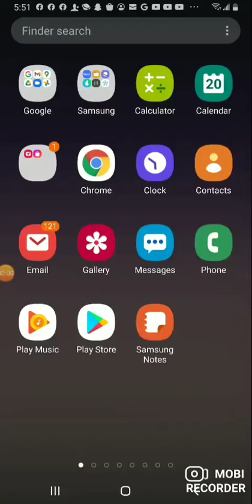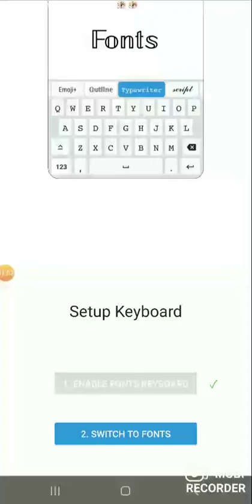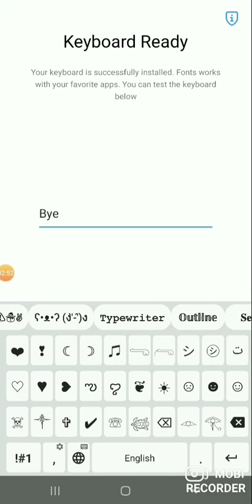how to get the シ︎